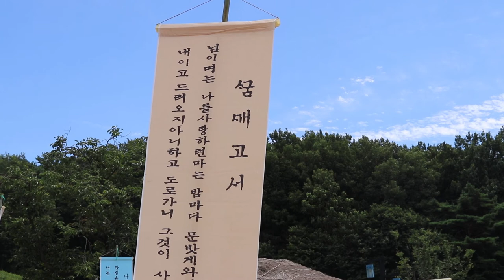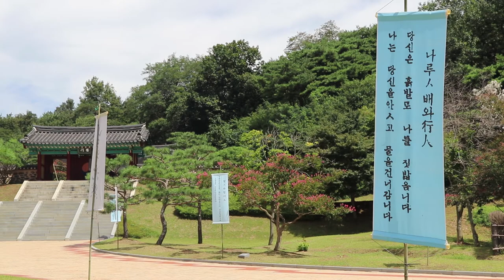님의 침묵, 만해 한용운선생 생가지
충청남도 홍성에는 우리가 님의 침묵으로 잘 알려져 있는

시인이자 승려, 독립운동가로 활동했던 '만해 한용운선생'의 생가지가 있습니다.

오늘은 충청남도 기념물 제75호로 지정되어 있는 '한용운선생생가지'를 만나보았습니다!

- 제9기 문화재청 대학생기자단 곽은비 기자